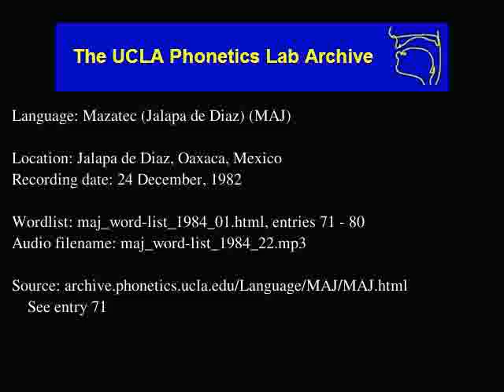Jalapa De Díaz Mazatec audio: maj_word-list_1984_22